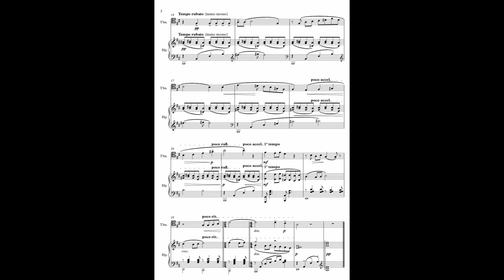Deux Romances: L' âme évaporée - Claude Debussy (1862-1918) - arranged by - Ricardo Pereira